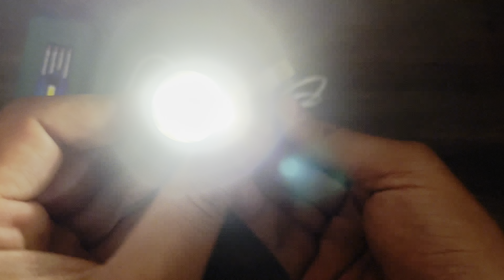Pocket Torch | Mini Torch Light | Mini Led Flash Light | EMERGENCY led Torch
Mini led flashlight with XPE COB side light two lighting methods to meet a variety of environmental needs, With Hanging Rope designed, you can hang it anywhere.
The built-in rechargeable 18650 Li-ion battery allows you to continuously use this, The C2F flashlight has a built-in 2000 mAh rechargeable battery that supports a 5V USB port for charging to a flashlight. You can charge the flashlight anywhere. Suitable for hunting, biking, hiking, camping, outdoor activities, etc.. just press the switch button to switch to any mode to meet different needs.

Chapters
00:00 Intro
00:37 Unboxing
01:23 Physical Overview
03:32 Charging Test
03:42 Working
04:42 Testing Product
07:06 Amazon Price
07:14 Outro

2nd Camera
🌟 SOCIAL 🌟

"I have no relationship with the supplier of this product. we are a professional review site that receives commission through the affiliate links. (if anyone buy the product using those links). We are not responsible for any damage or harm caused by the use of its products or services."